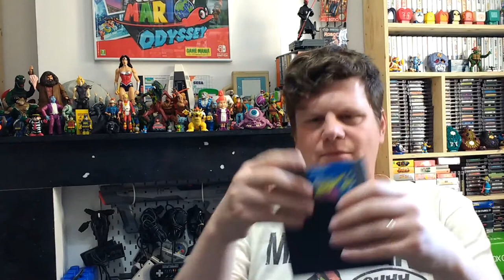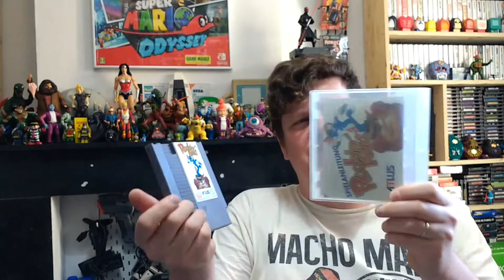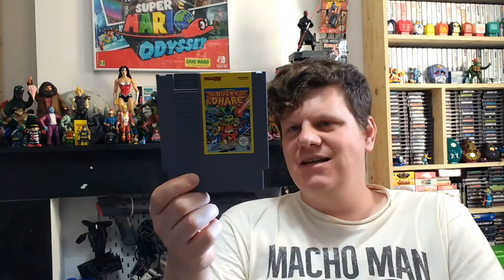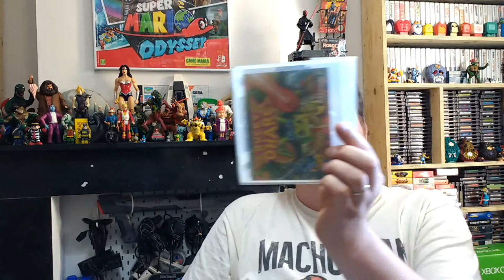Baller Life: The most insane NES pickup eva!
Watch me in another excellent episode as I go over the most expensive and insane NES find of my life!

And thanks to Snoop Doggy Dogg for being an inspiration to us all.